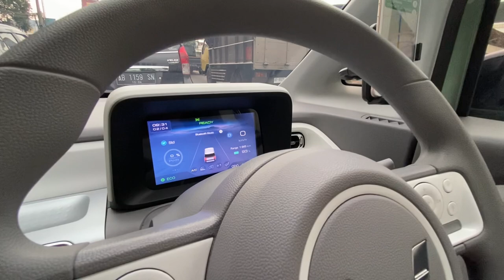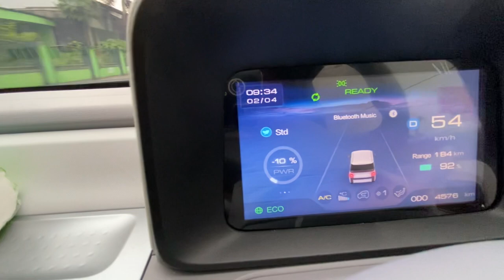Wuling air ev standart range buat luar kota